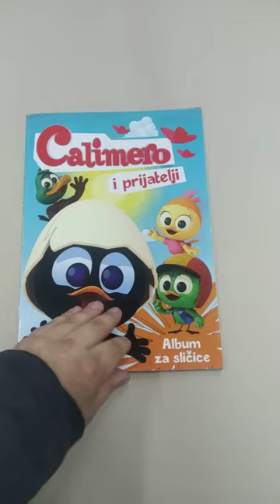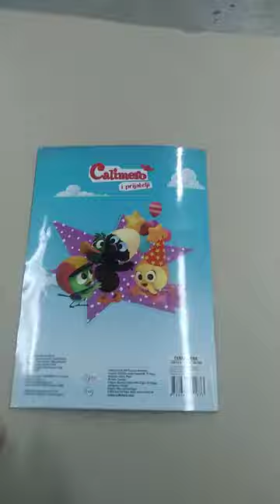Calimero and friends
Razmjena sličica / Swap stickers